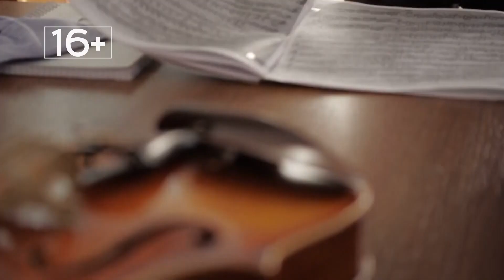Смотрите фильм ТВ СФУ "Три поколения скрипки" на 7 канале!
Смотрите документальный фильм ТВ СФУ "Три поколения скрипки" на 7 канале! Премьера уже в эту субботу.

"Я занимаюсь работой, которая открывает человеку двери в бесконечность."

Скрипичная школа Михаила Бенюмова - яркого и самобытного музыканта, который внес колоссальный вклад в развитие культурной жизни Красноярска, известна в России и за рубежом.

За 40 лет работы в Красноярске маэстро воспитал несколько десятков известных музыкантов. Сейчас мастер - классы у него берут уже ученики его учеников в том числе мой сын. Илья - ученик ученицы Михаила Иосифовича Евгении Царевой.

В семидесятипятилетний юбилей Михаила Бенюмова в краевой столице прошел фестиваль «Три поколения скрипки». В эти дни в город на Енисее со всех уголков земли съехались его ученики, чтобы поздравить маэстро.

авторы: Злата Камзалакова, Виктория Колабина, Иван Глушанков, Елизавета Почекуева, Евгений Николаев, Станислав Катунин, Антон Вараксина, Валентина Вараксина.